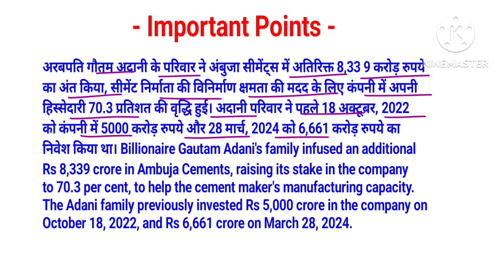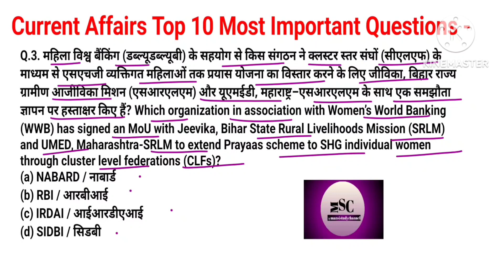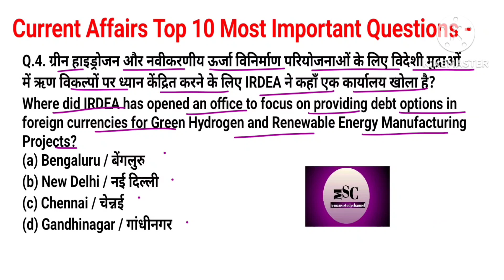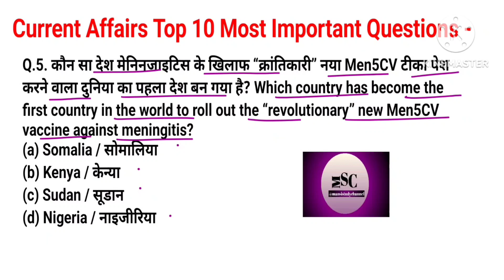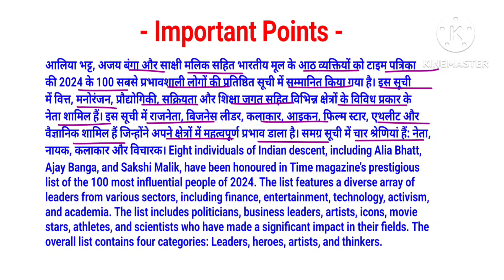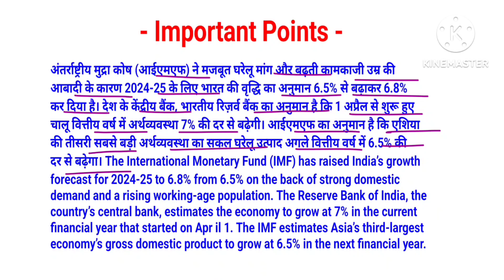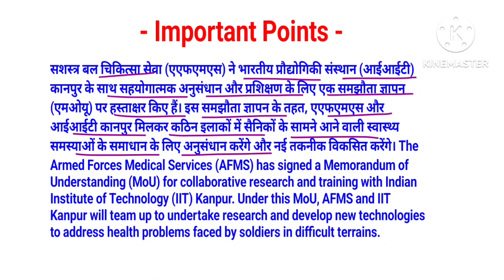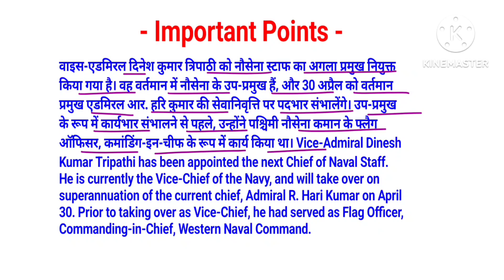23-24/04/24। Daily current affairs affairs (350)। India and World Gk Important Current Affairs ।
23-24/04/24। Daily current affairs affairs (350)। India and World Gk Important Current Affairs Question and Answer in Bilingual language ।